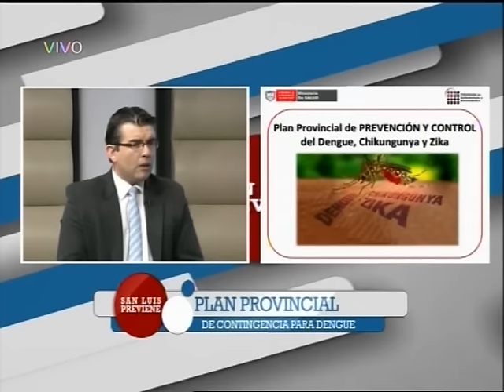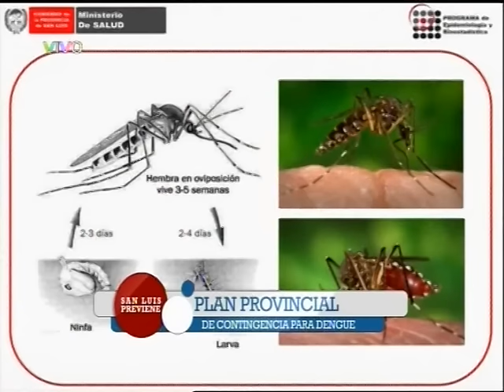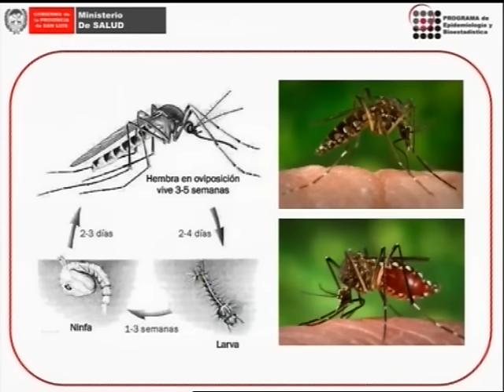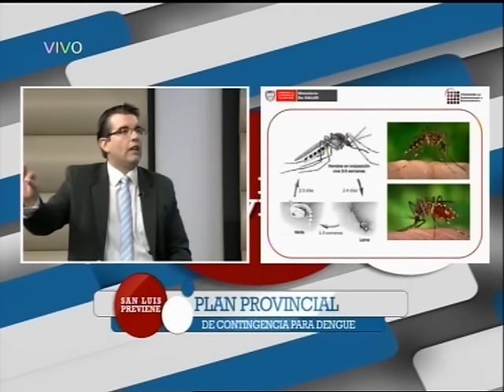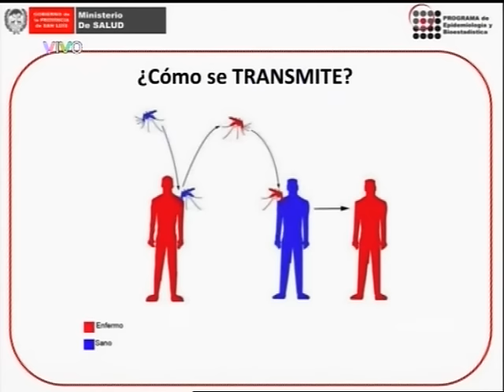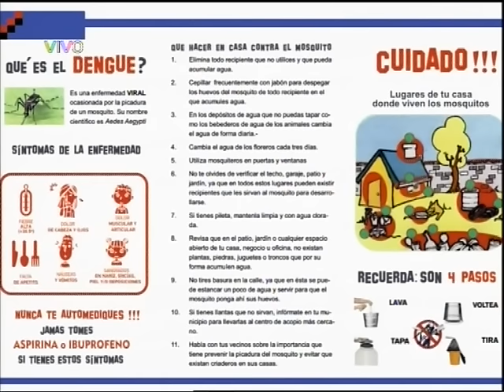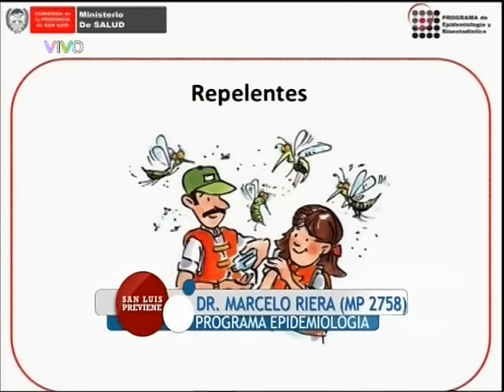SAN LUIS PREVIENE EL DENGUE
PLAN PROVINCIAL LUCHA CONTRA EL DENGUE Zika y Chikungunya. Doctor Marcelo Riera Jefe de Programa Epidemiología y Estadística